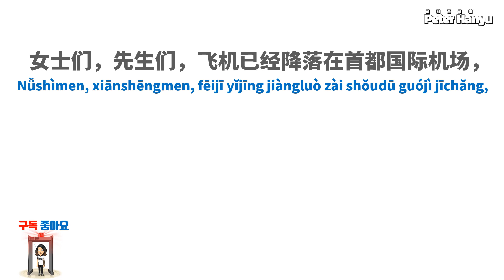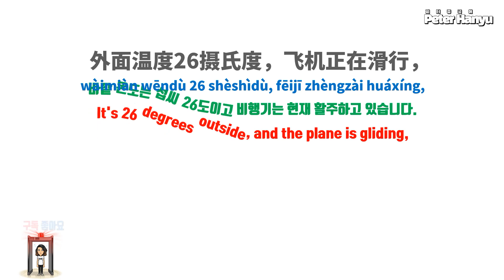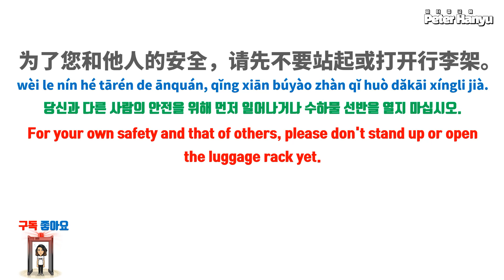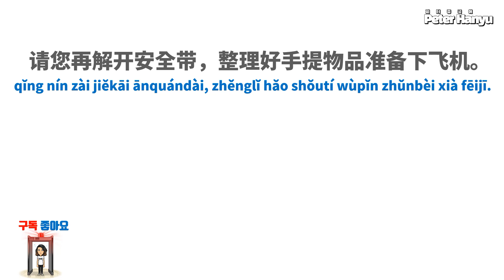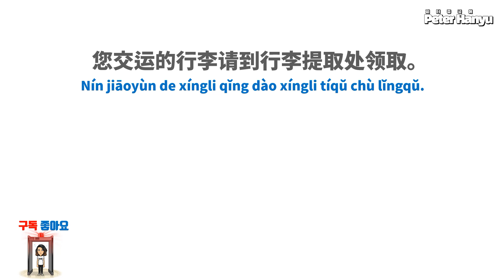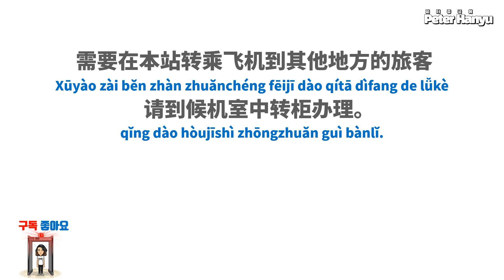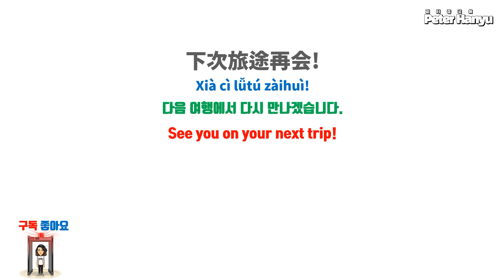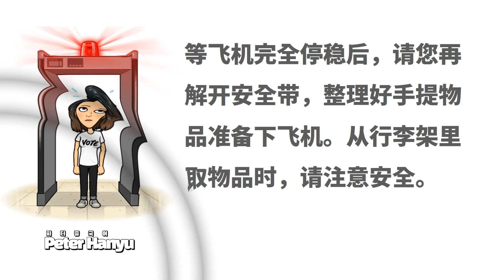Learn Chinese through Story Level 5/ 이야기를 통해 중국어 배우기 레벨 5/ 당신의 중국어 발음을 향상 시켜 보세요